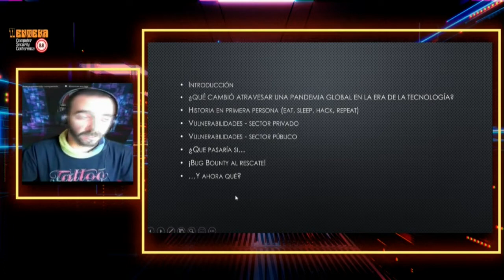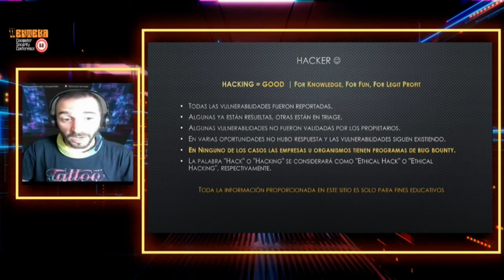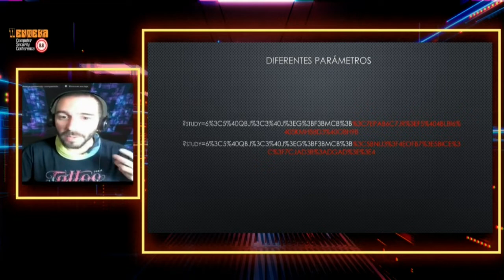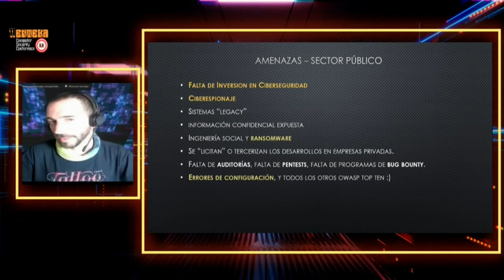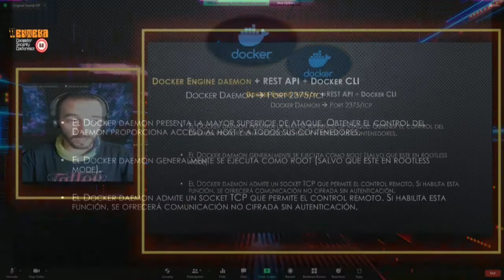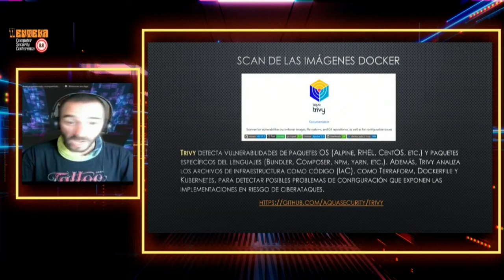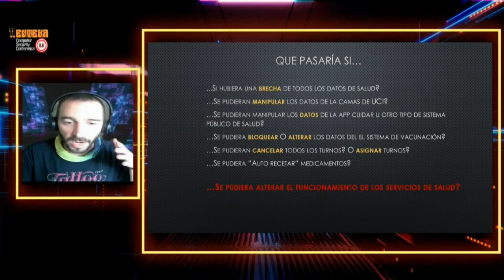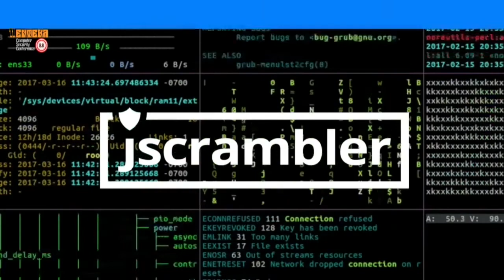5 Javier Bernardo // 8.8 Enteka Día 1 //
▶Charla: "Vulnerando Sistemas de Salud ¿Tus datos están seguros?"
▶Speaker: Javier Bernardo (Vulnerability Management @ EY )